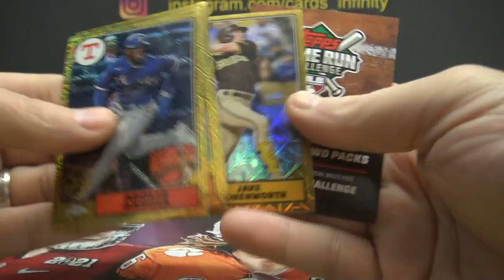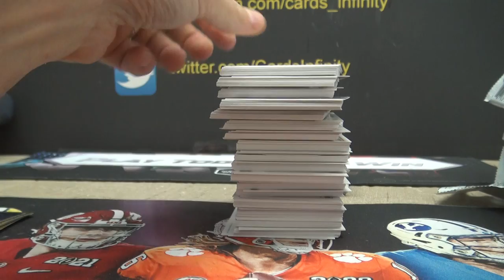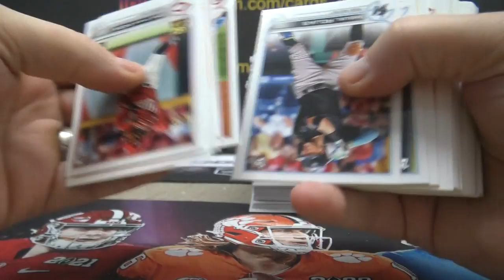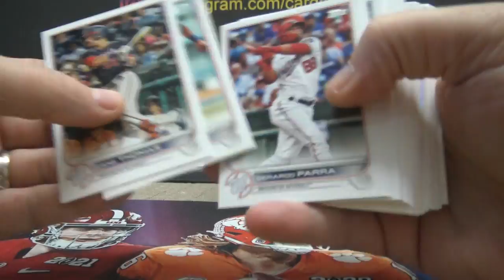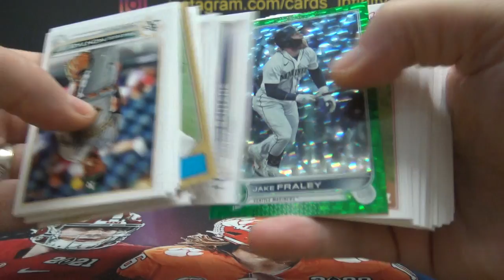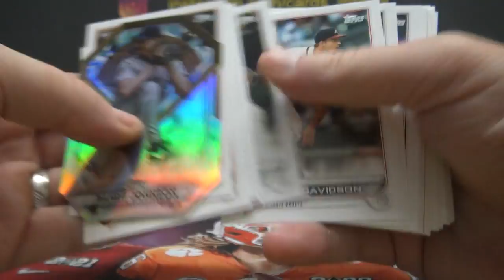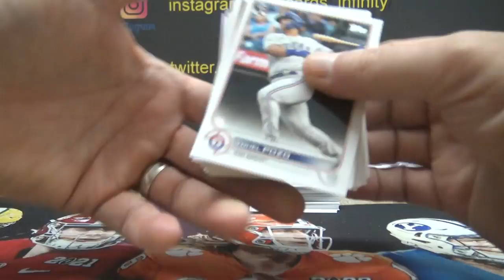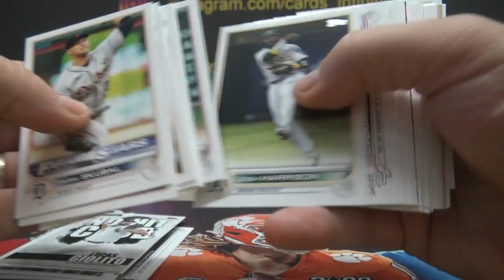Raymond's 2022 Topps Series 2 MLB Baseball Hobby Box Break